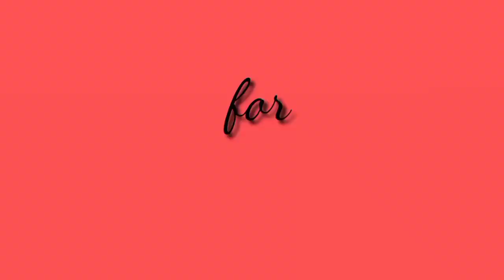ANG TRABAHO NI JOJO AT PAANO ITO GAWIN